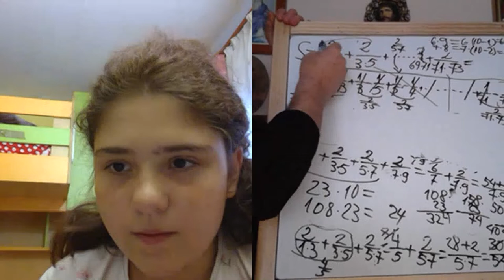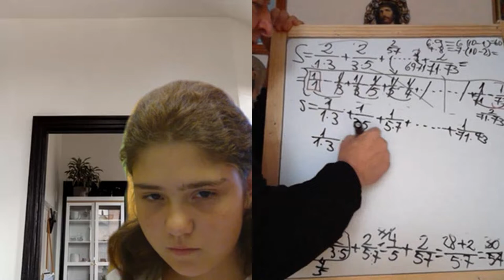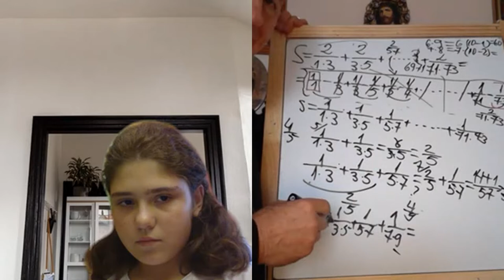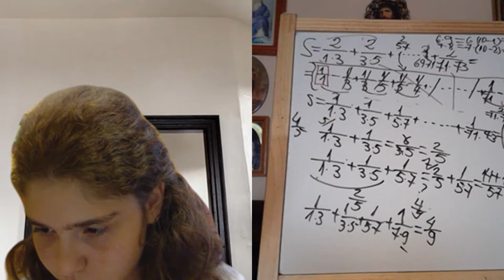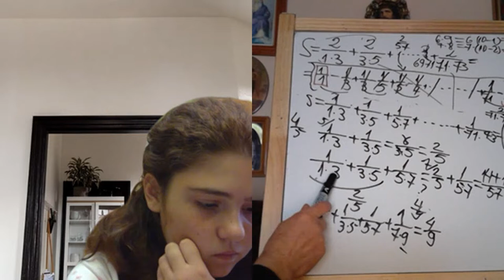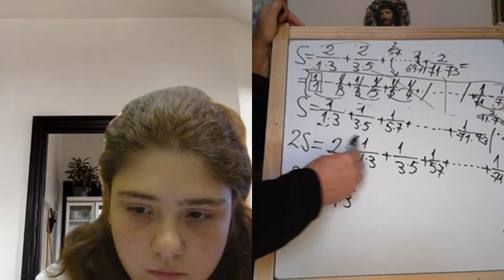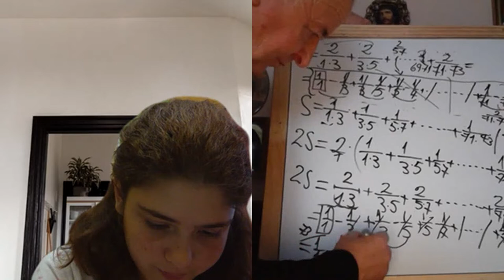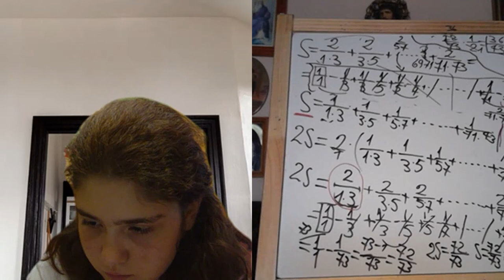Lectia 1928 - Video Manual clasa a 5-a impreuna cu Maria si Proful Online